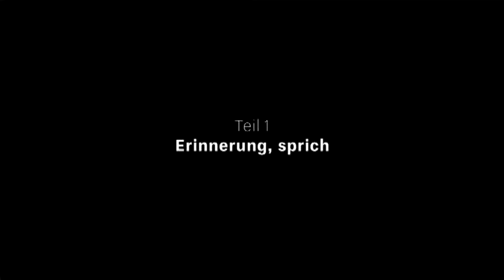Verwendung von Analogmaterial in dem Film "Der Schmetterlingsjäger"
Für den Film "Der Schmetterlingsjäger" von Harald Bergmann hat Sector 16 ein Konzept zur Erstellung von Analogfilmmaterial erarbeitet, Kamera und Film ausgewählt und zur Verfügung gestellt. Die entstandenen Aufnahmen wurden im eigenen Labor, das Negativ mit Ultrafine im Entwicklungstank und das Positiv von Hand im "Eimer" mit Dokumol entwickelt.

Ziel war es, dass das belichtete Material wie Familienaufnahmen aus der Anfangszeit des Films wirken und dementsprechende Altersspuren aufweisen sollte. Die Arbeiten führten Jan Korthäuer, Enrico Viets und Klaus Weingarten durch. Etwa zehn Minuten Material sind in die endgültige Fassung des Films eingegangen, ein Leitmotiv, das immer wieder auftaucht. Hier exemplarisch ist das erste Kapitel zu sehen.